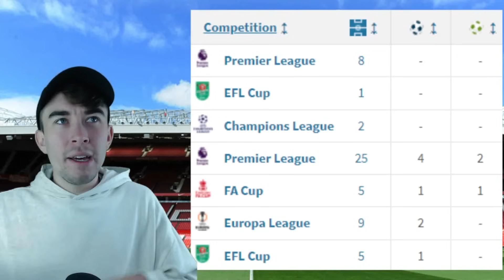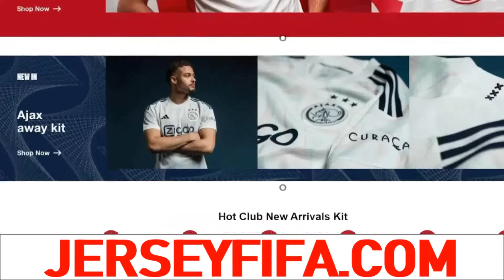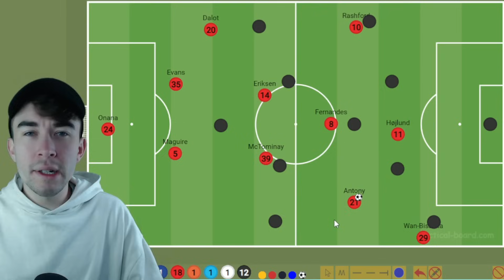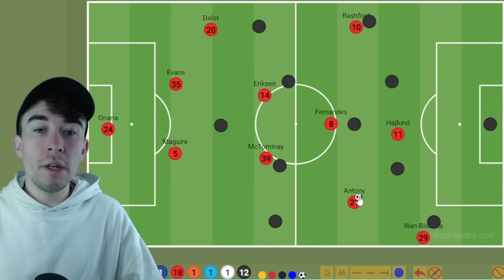WHY Antony Is Hindering Manchester Uniteds Attack!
A tactical look at why Antony is struggling so much at ManchesterUnited and how he is actually making the attack WORSE